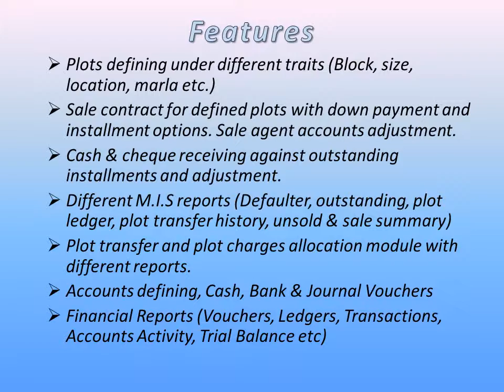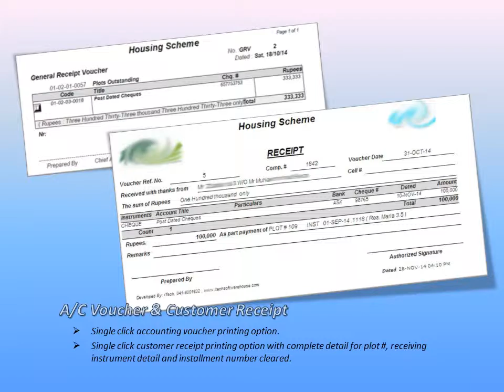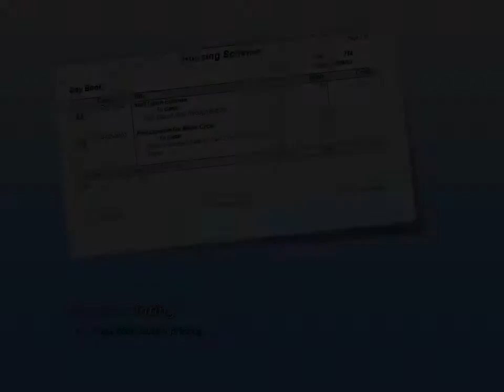Housing Scheme Software